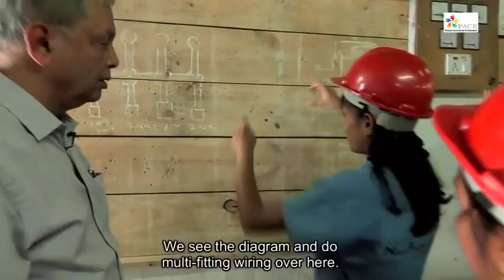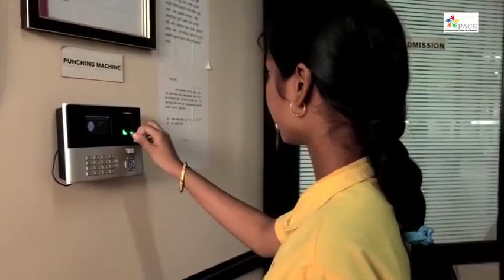Pratham - Electrician Jhansi ki Ranis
Meet our path-breaking female electrician Jhansi ki Ranis. Learn more about Pratham's Vocational Training and other programs